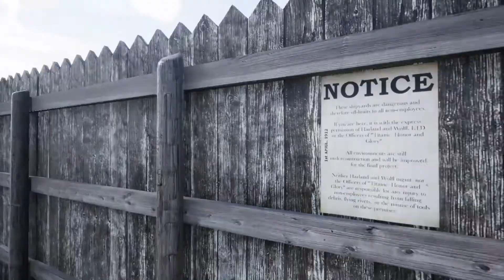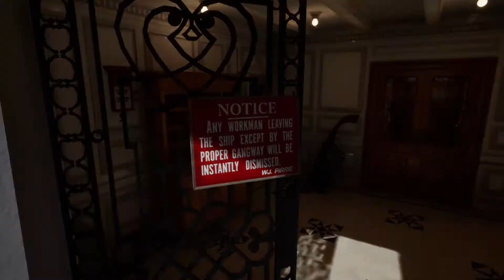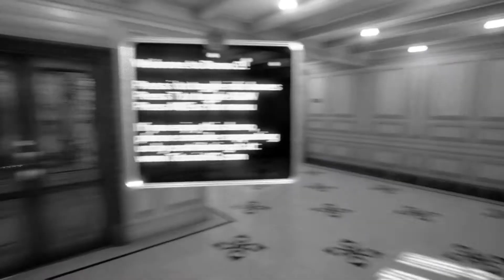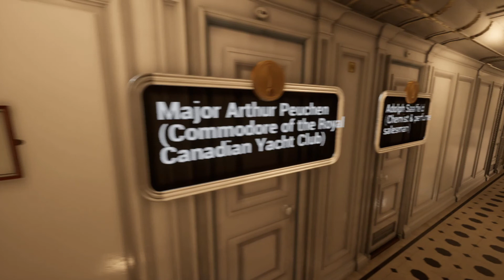DO NOT TEXT YOUR CRUSH | Why TEXT GAME gurus are A SCAM| Redpill Philippines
It has never been easy for a woman to test further a man thru testing. In this method, she can easily identify if the man is a man or if the man is a boy. In this coaching video, I'll tell you why text game gurus here in social media are scamming you with your money and why texting a girl does not work in the first place. To save you some time, energy, and resources  I'll be teaching you how and what needs to be appropriately done in the initial approach.

Voice Over in Tagalog- Filipino Language

My name's Sir Phil, and I am in the "Repairing Broken Men" Business.
I teach guys the way they should go with women and life. Steering them away from trouble and teach things that Guys' Fathers failed them to teach. I will be your online Kuya that would teach you and familiarize you with the way you should go.

My job is not to make your life easy but less difficult. Provide the value at its core!